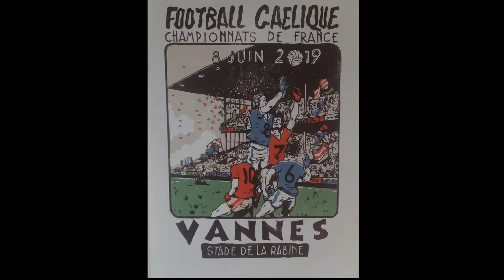Affiche officielle des finales du championnat de France 2019